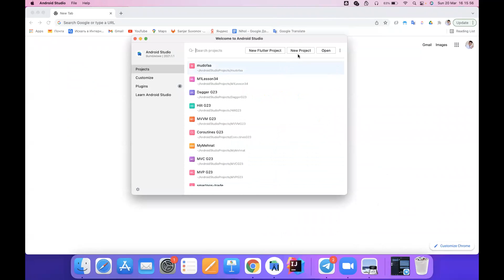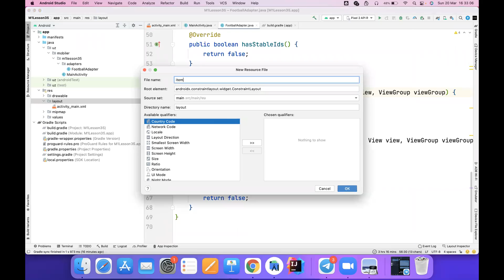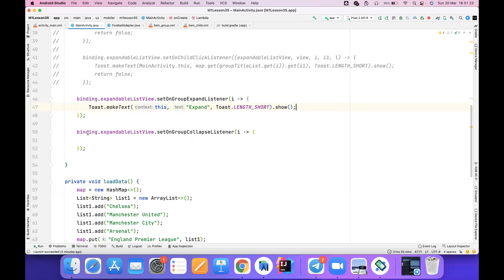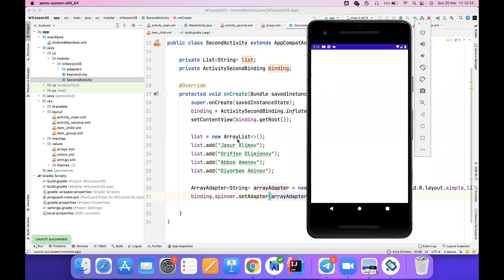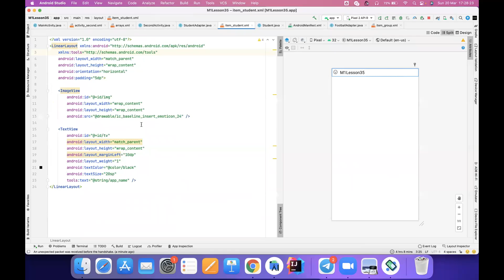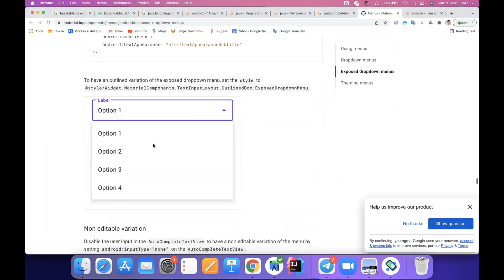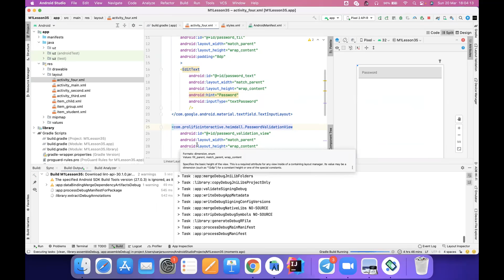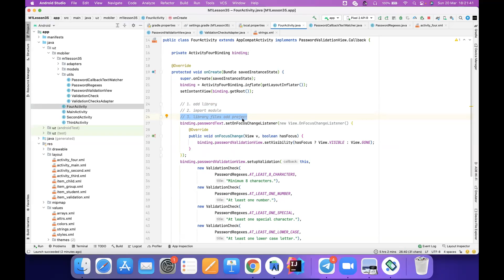35. ExpandableListView. Spinner. AutoComplateTextView (Android dasturlash darslari)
Assalomu alaykum. Men Android dasturlash sohasida bir necha yil tajribaga ega dasturchiman. Sizlarni e’tiboringizga o’zimni bilimlarimni ulashishga qaror qildim.

Video darslar davomida xato-kamchiliklar bo’lsa uzrimni qabul qilasiz degan umiddaman. Video darslar orqali o’zingiz uchun foydali bilimlar olayotgan bo’lsangiz duo qilib qo’ysangiz yetarli. Boshqa yaqinlaringizga ham videolarni ulashishni unutmang. E’tiboringiz uchun rahmat!

Videolar Onlayn Mobiler Academy darslaridan olingan.